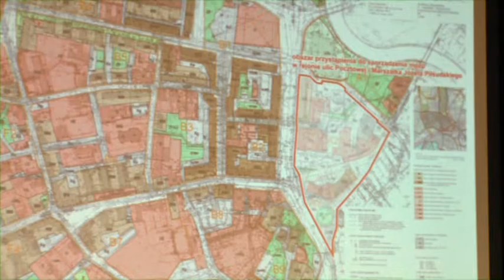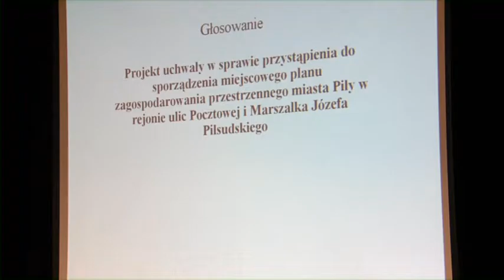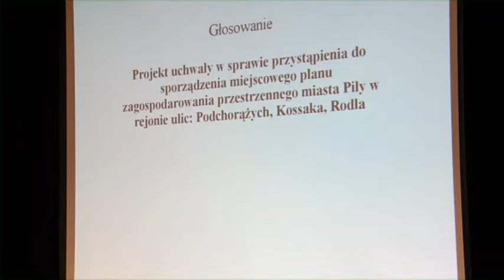2012.02.28 - XVII sesja Rady Miasta Piły cz.10